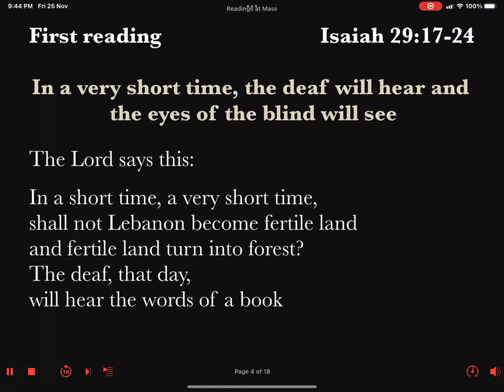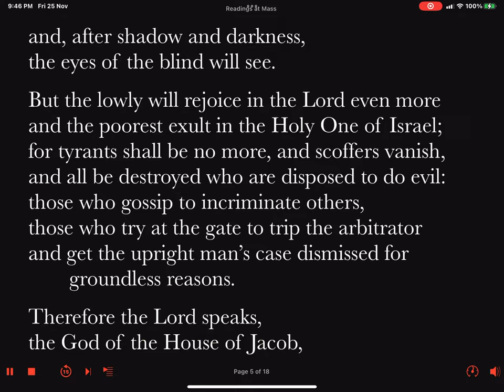Daily Reader's Prep First Reading [Ferial] Friday Week #1 of Advent 2 December 2022